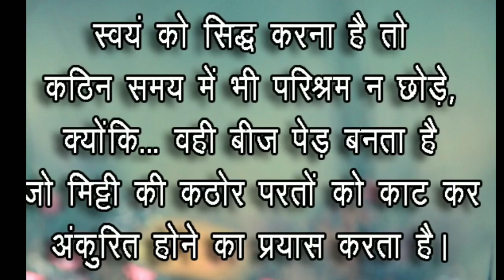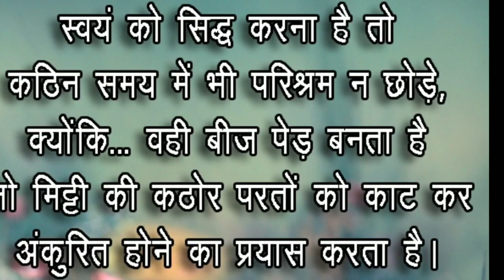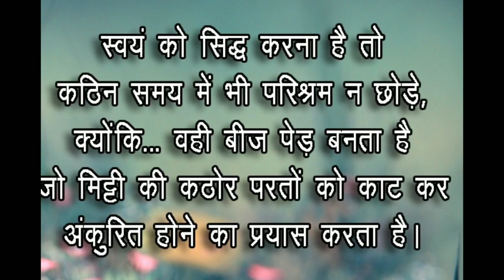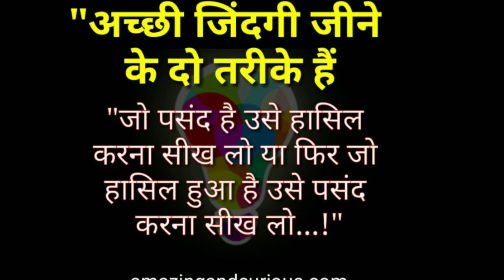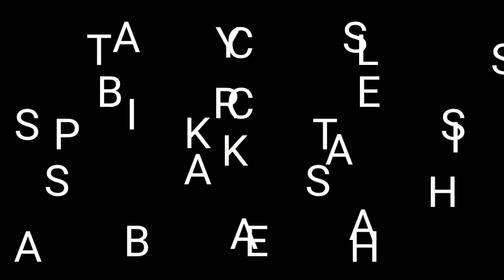ALL EXAM MOTIVATION | Khud Ko Kisi Se Kam Mat Samjho - Motivational Speech BY BSA TRICKY CLASSES